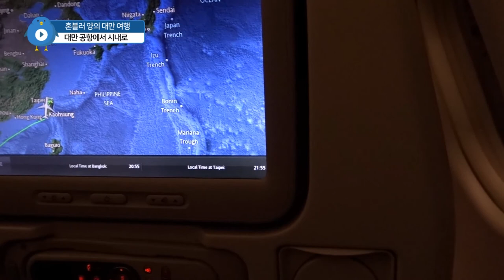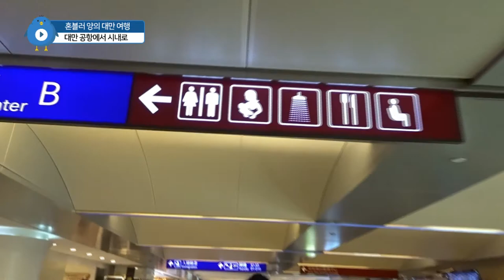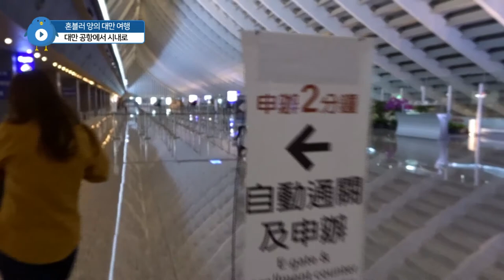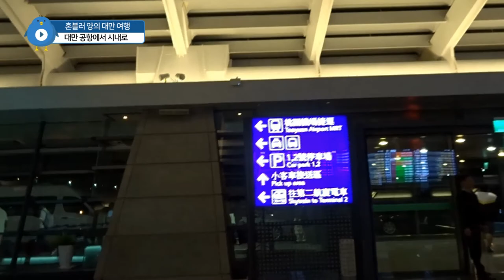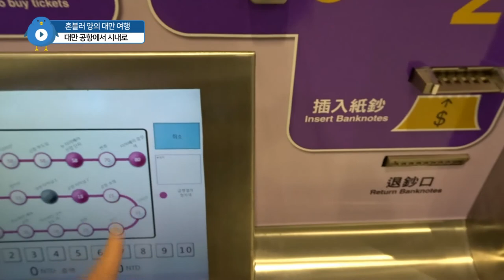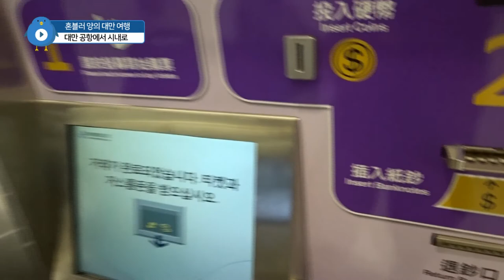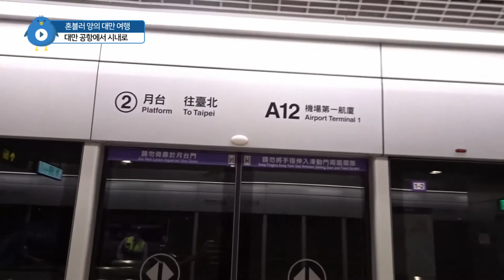타이페이 여행 1. 타오위안 타이페이 공항에서 시내로 가기 공항철도MRT타고(1인칭시점) taiwan taipei airport to city by MTR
show you exactly from your point of view
how to go from taoyuan airport to taipei city.